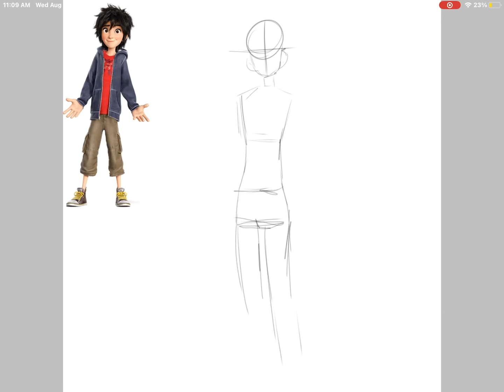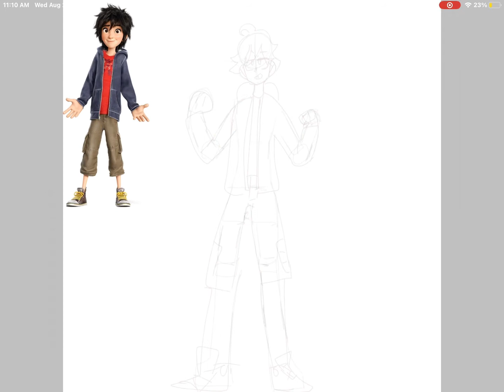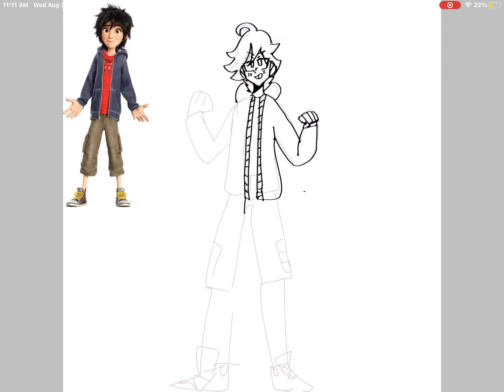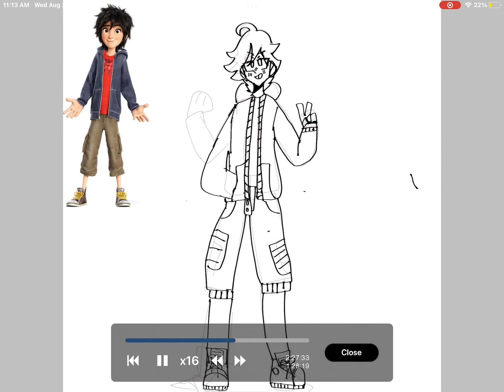The problem with Big Hero 6: The Series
These people need to get their act together